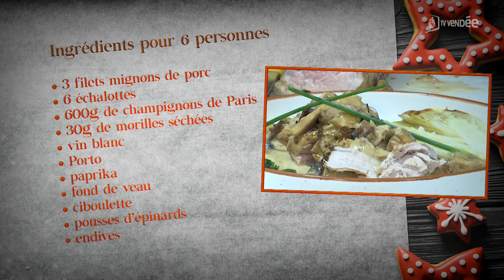Noël aux Fourneaux - RECETTE : Filet mignon de porc aux morilles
Cette vidéo présente une recette de filet mignon de porc aux morilles, accompagné d’une fondue d’épinards et d’endives. Le chef Jean-Pierre Pouvreau explique les étapes de la préparation, les ingrédients et les astuces pour réussir ce plat festif.

[00:01:00] Les morilles :
- Réhydratées dans l’eau puis pressées
- Ajoutées à la sauce avec des champignons de Paris
- Parfumées avec du vin blanc et du fond de veau

[00:02:45] Le filet mignon de porc :
- Saupoudré d’herbes de Provence et de paprika
- Saisi à la poêle puis terminé au four
- Cuit à point ou rosé selon les goûts

[00:04:02] Les échalotes :
- Hachées finement et revenues dans le beurre
- Mélangées avec la crème fraîche
- Servies avec la viande et la sauce

[00:11:02] Les endives :
- Coupées en deux et saisies au beurre
- Assaisonnées avec du sel et du sucre
- Caramélisées et terminées au four

[00:12:33] Les pousses d’épinard :
- Faites fondre dans le beurre
- Salées et poivrées
- Dressées avec la viande et la sauce